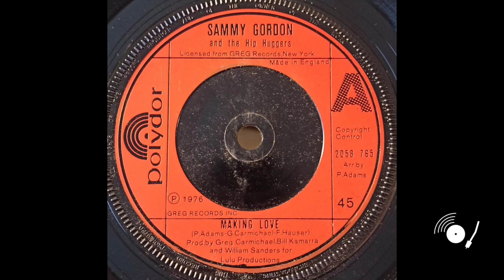Sammy Gordon And The Hip Huggers - Making Love (Part 2)